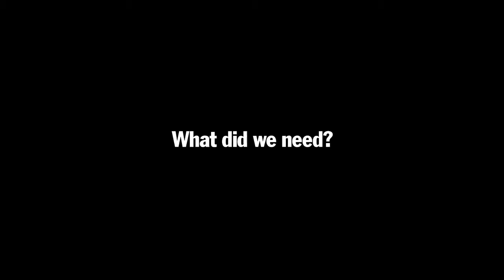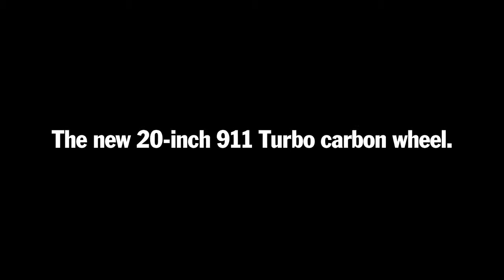01 The new 911 Turbo Carbone